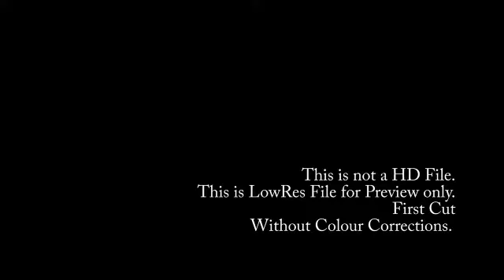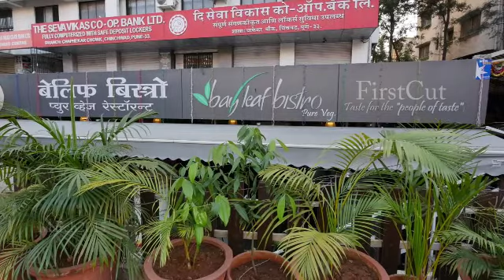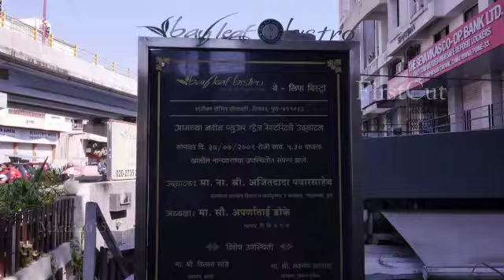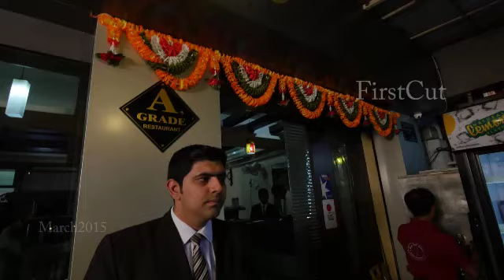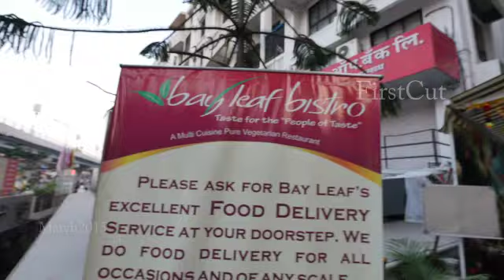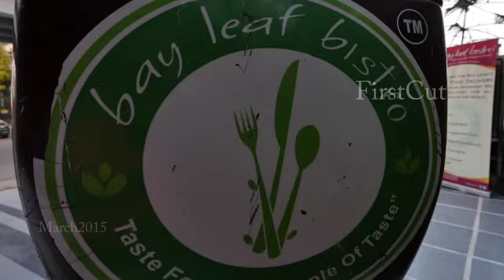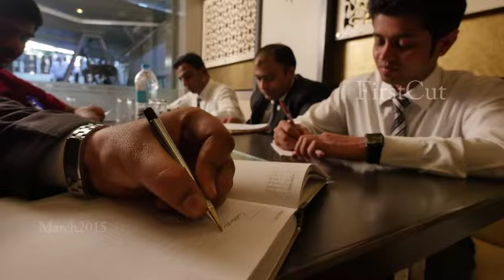Bay Leaf Bistro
Bay Leaf Bistro, an upcoming name in hospitality industry with focus on Restaurant & Catering business. Bay Leaf Bistro Restaurant was established in the year 2009 in Chinchwad and is a family operated, multi cuisine fine dining restaurant, featuring all Indian (North and South), Chinese, Tandoori and select continental dishes.